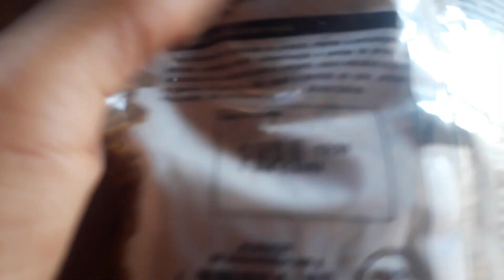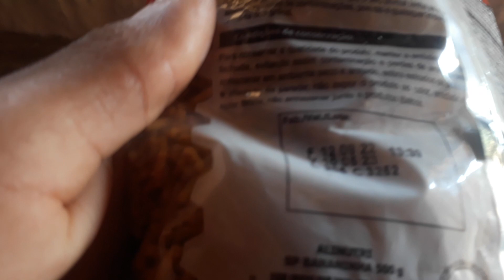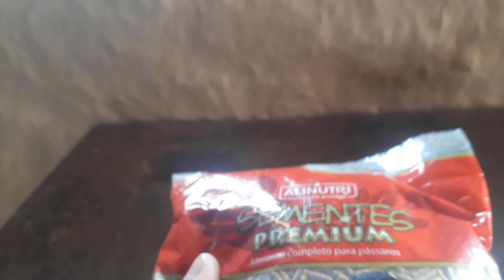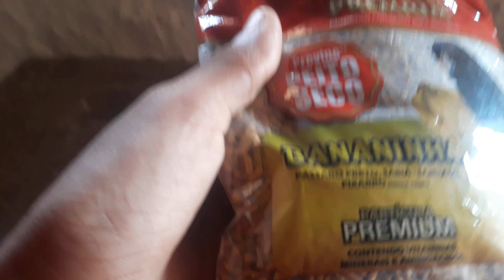mostrando a ração que forneço para meu sabia